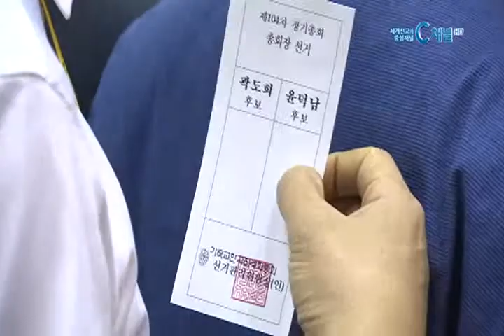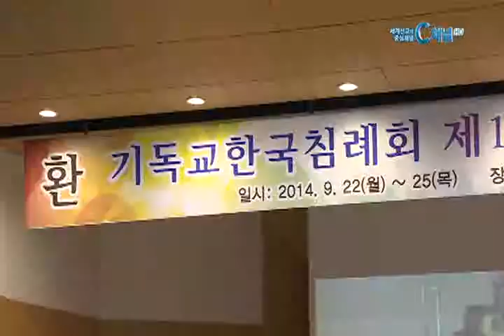[C채널뉴스] 총회 오류동빌딩 매각 부결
설명
2014년 9월 24일
총회 오류동빌딩 매각 부결